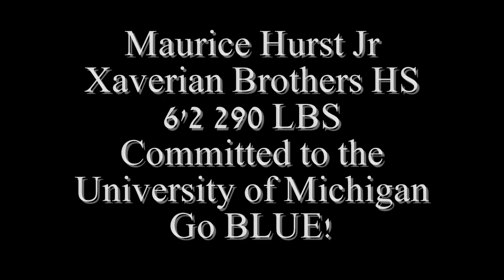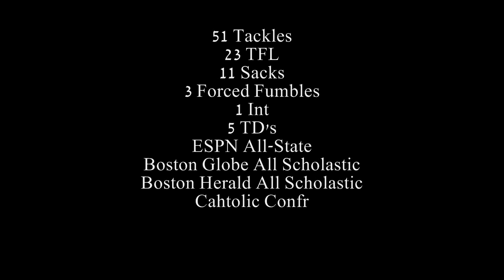Maurice Hurst Jr. Senior Highlight Tape 2012 Season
Maurice Hurst Jr Committed to The University of Michigan 6'2" 290 Pounds Xaverian Brothers High School Westood Ma Football Highlight Film